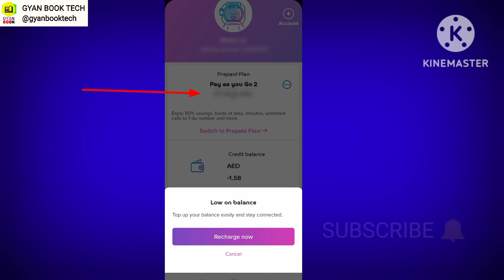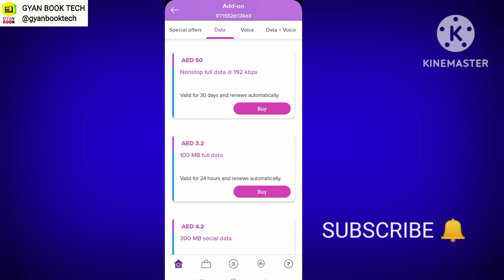Now To Check du sim Offer in app?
du sim offer Check in app du app data offer du app call offer du sim Data balance check
du app Recharge
Your Querys?
How to Check du sim offer ?
du sim Recharge app
du sim app Offer
du sim data Balance Check
du sim Minute check in app